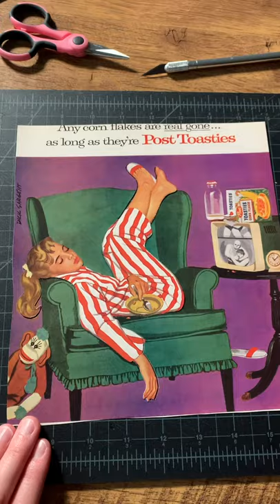Sleeping in the flowers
Sleeping in the flowers. Cut and paste collage process video.

Creating a handmade custom DIY art collage is easy! I share my tips and techniques on how I create my analog collages as I cut out pictures and illustrations out by hand with a small pair of scissors and an craft knife. Finding inspiration from old books is one of the most fun steps to this process. These can come from used books, textbooks, magazines, vintage postcards, or anything else you can find lying around your house.